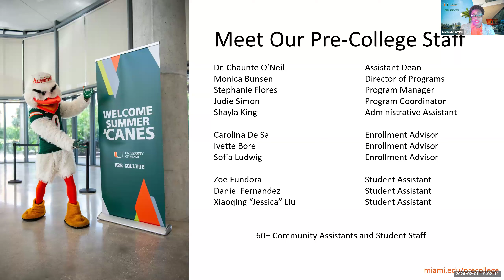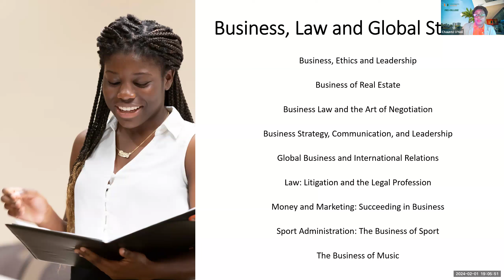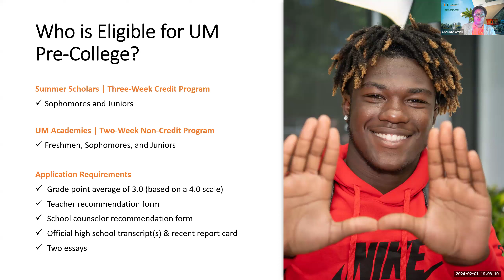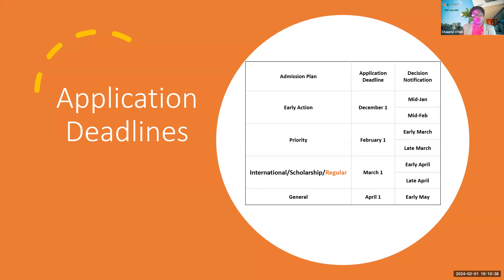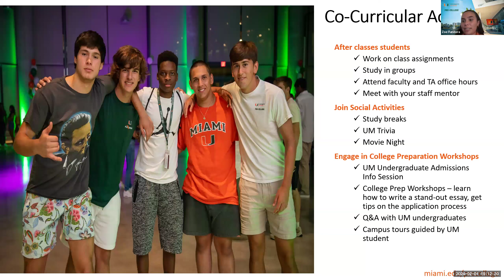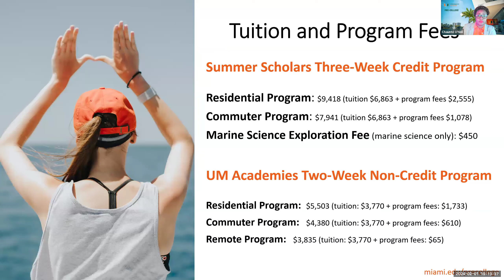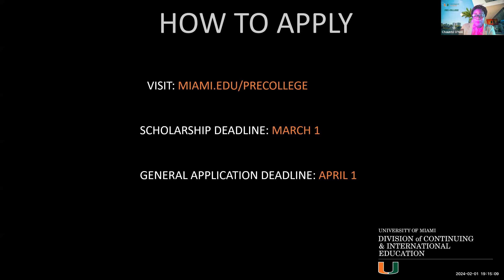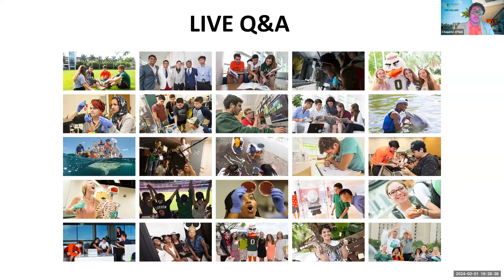Pre-College at the University of Miami | 2024 Virtual Information Session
Meet the Pre-College team and learn about the simple application process, student activities, and more.